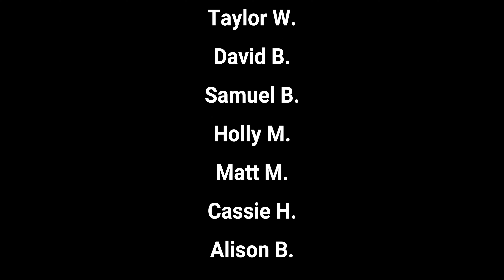Prince Charming Regal Carrousel - Full Ride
Take a ride on Prince Charming Regal Carrousel from horse number 20!